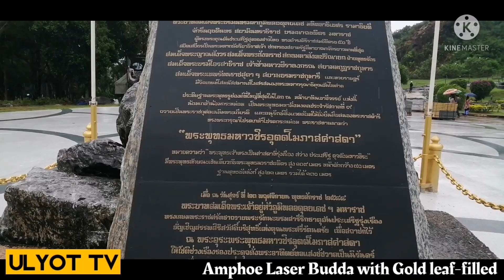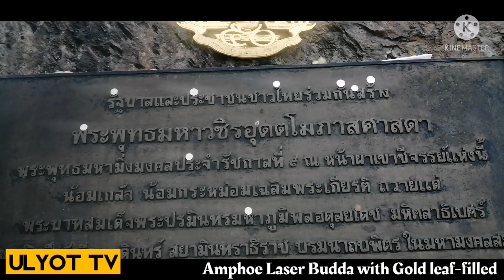Amphoe Laser Budda with Gold leaf-filled SattahipThailand